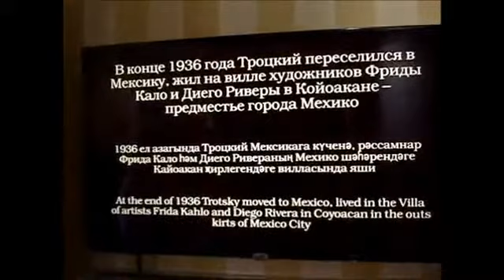Минтимер Шаймиев о музее Троцкого в Свияжске: «Я восхищен!»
Троцкий в Свияжске